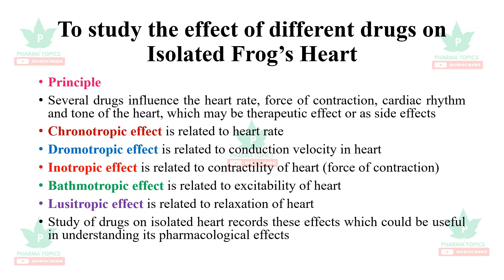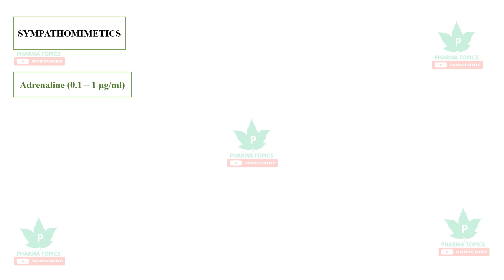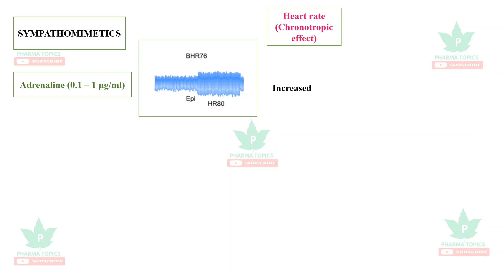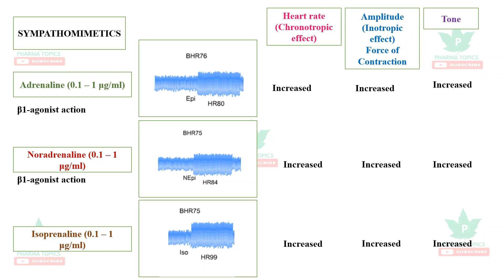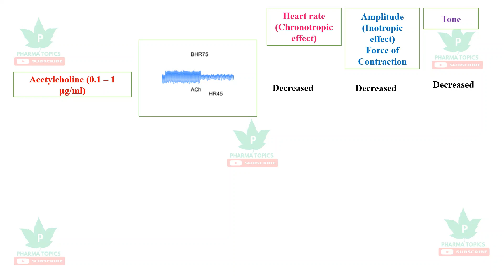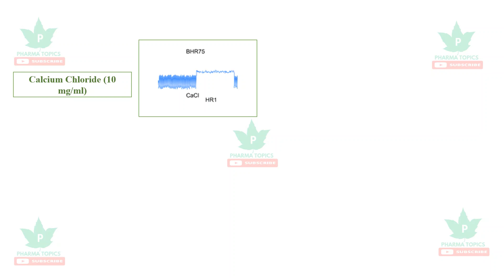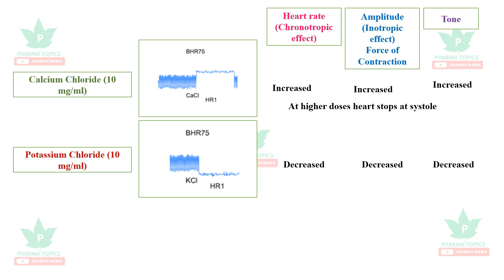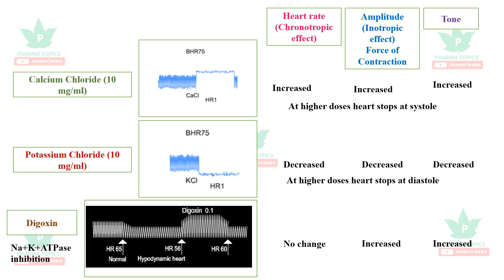Effect of Drugs acting on Isolated Frog Heart-Pharmacology Practical-B.Pharm-5-Semester-PC2-Series-4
This video describes the the effect of drugs acting on Isolated Frog's heart.